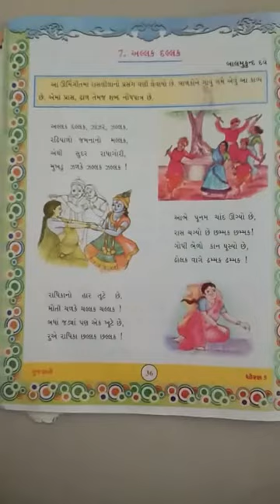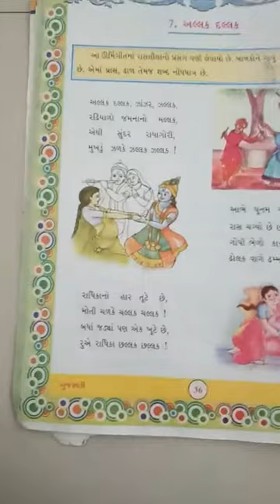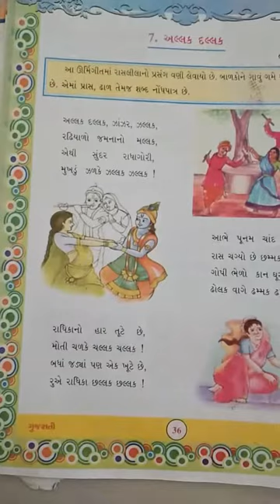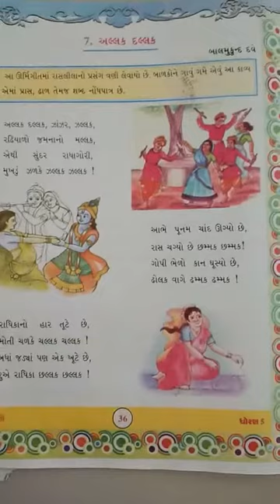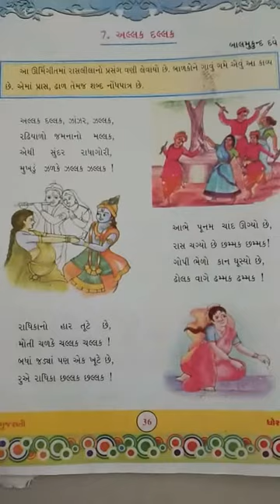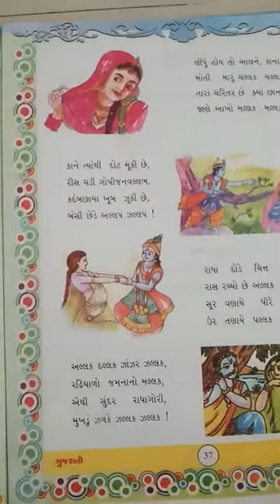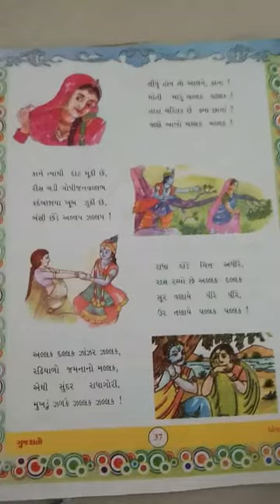વિષય :-ગુજરાતી ધોરણ:- 5 કાવ્ય:-7📿 અલ્લક દલ્લક📿